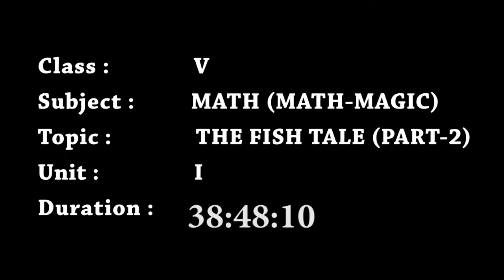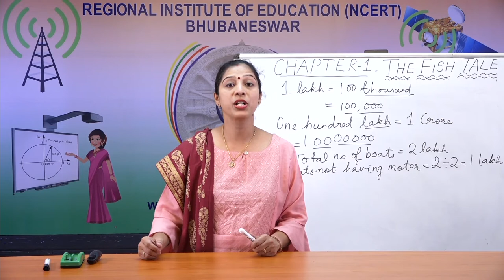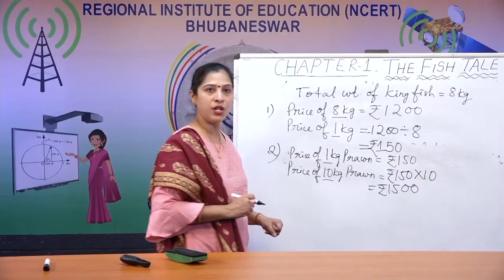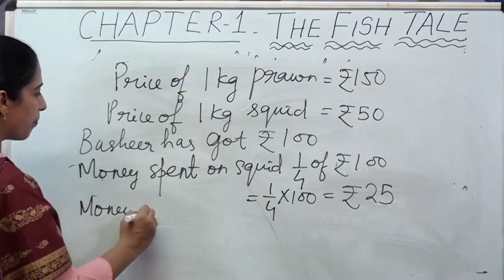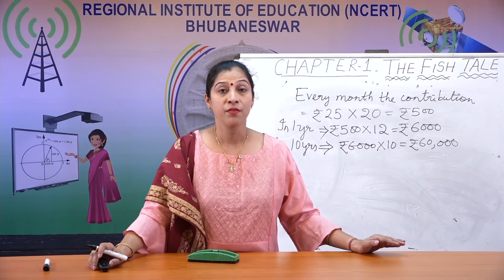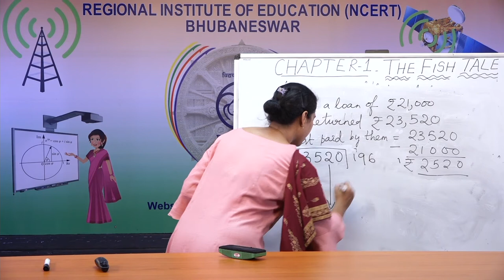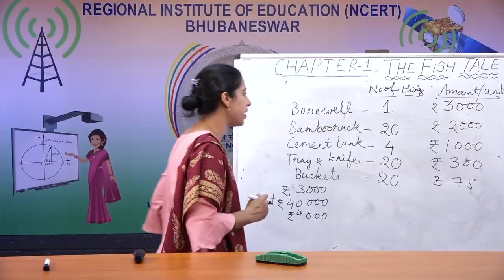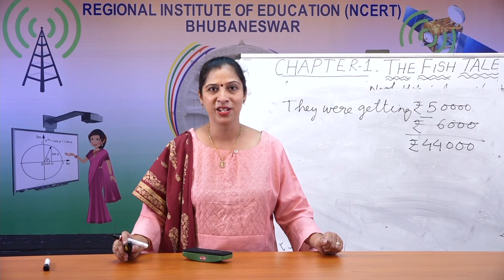Class 5 Maths Chapter 1 'The Fish Tale' (full chapter) cbse ncert